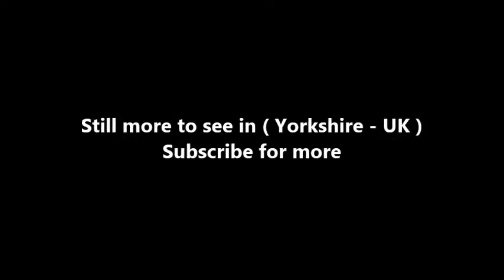Places to see in ( Yorkshire - UK ) Selby Abbey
Selby Abbey is an Anglican parish church in the town of Selby, North Yorkshire, England. It is Grade I listed. It is one of the relatively few surviving abbey churches of the medieval period, and, although not a cathedral, is one of the biggest. It was founded by Benedict of Auxerre in 1069 and subsequently built by the de Lacy family.

For a time after the dissolution, the church was unused but in 1618 it became the Parish Church of Selby. During the English Civil War and the Commonwealth period the building suffered with the north transept window being destroyed, and the statues on the brackets in the Choir were demolished.

Like York Minster, the church rests on a base of sand and has suffered from subsidence. Many sections collapsed entirely during the seventeenth century, including the central tower in 1690 which destroyed the south transept. The Tower was rebuilt, but not the transept. In the eighteenth century the Choir was filled with galleries, and used for services, the Nave only used for secular purposes.

In 1935 the architect Charles Marriott Oldrid Scott, son of John Oldrid Scott, raised the height of the towers at the front. In 1952 the Abbey was given Grade I listed status. In 1969 Selby Abbey became the first parish church to hold the annual service for the distribution of the Royal Maundy.